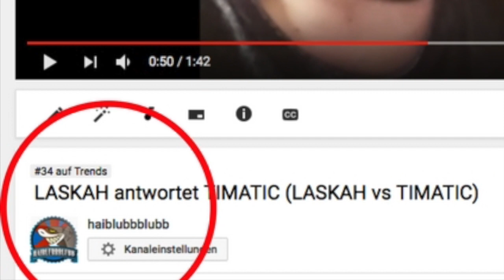TIMATIC: VIDEOSTATEMENT (TIMATIC vs LASKAH)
Dadurch hat Laskah so viel abgenommen

Wer ist der Retter des JBBs?